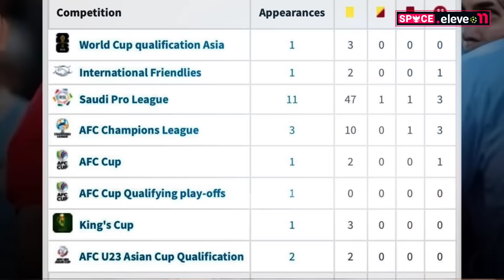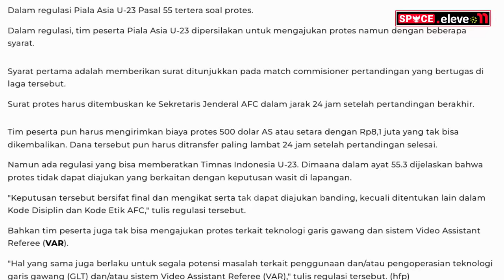🔴 KABAR BAIK! "YEESSS" Kedatangan Hubner Disambut~Marteen Paes Tak Sabar~AFC Langsung Beri Respon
RANGKUMAN TERBARU INFORMASI SEPAK BOLA INDONESIA TERUPDATE VERSI SPACE ELEVEN - Berita Bola Rabu 17 April 2024:

🔴 KABAR BAIK! "YES" Malam2 Kedatangan Hubner Disambut~Paes Berjuang Demi Timnas~AFC Fiks Beri Respon

elkan baggot menjanjikan diliga inggris?
marteen paes tak sabar membela timnas?
Manajer Timnas Resmi Layangkan Protes?
AFC Beri respon kemenangan timnas Qatar?
pelatih australia nantikan laga timnas?
sosok Majid muhammad akan pimpin laga timnas selanjutnya?
justin hubner selesai tampil starter langsung terbarung ke qatar?

Gambar & vidio hanyalah ilustrasi.